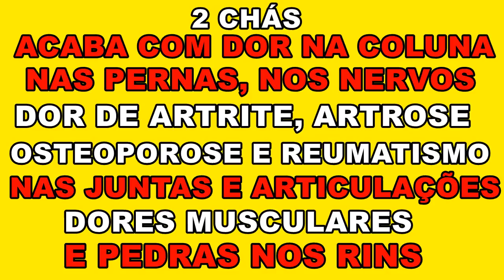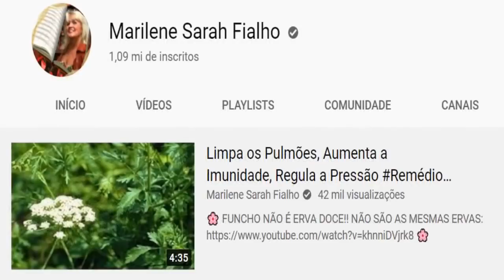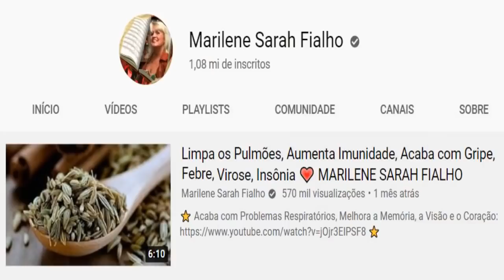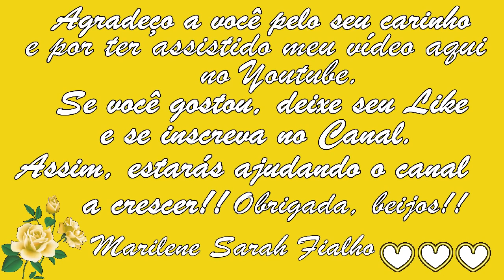Dores nos Nervos, na Coluna, nas Pernas e Articulações Remédio 💖 MARILENE SARAH FIALHO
00:00 Primeira Receita
07:08 Segunda Receita

🌿 Nome Científico do Assa-Peixe: Vernonia polysphaera.
🌿 Nome Científico do Chapéu-de-Couro: Echinodorus grandiflorus.
🌿 Nome Científico da Erva Baleeira (ou Maria Milagrosa): Cordia verbenacea.

🌻 MEUS PRODUTOS 🌻
🔥🛒🧘🏽‍ Natflix Fitness (treinos, aulas de yoga, fit dance, aulas com nutri...):

Bjss 💖💖🌺🌺